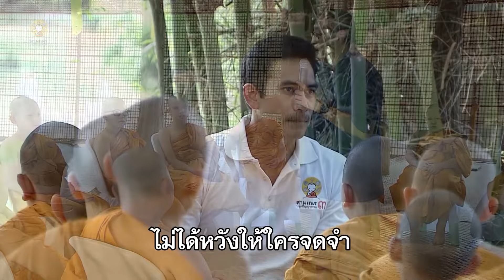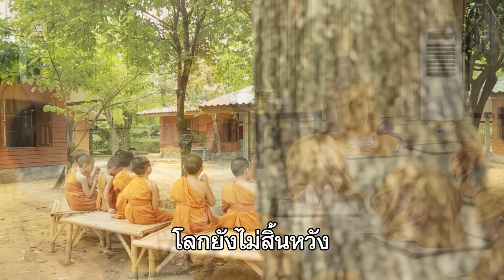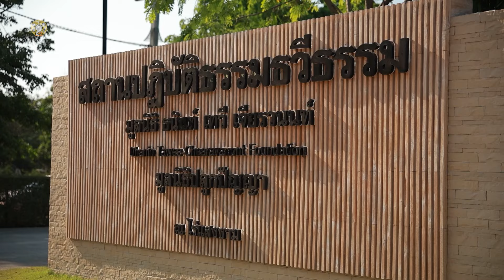MV เพลง คนดีไม่มีวันตาย | สามเณรปลูกปัญญาธรรม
เพลง คนดีไม่มีวันตาย
คำร้อง : ปิติ ลิ้มเจริญ
ดนตรี : พงศ์พรหม สนิทวงศ์ ณ อยุธยา
ขับร้อง : ธีร์ ไชยเดช